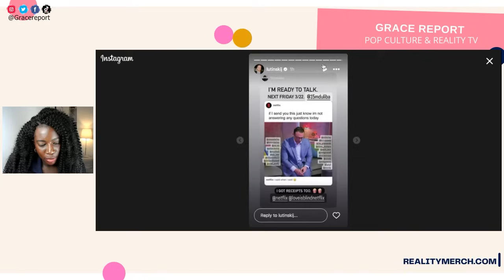Jeramey DEFENDS Trifling Trevor!! Love is Blind Season 6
Disgraced Love is Blind season 6 star Jeramey decided to take to his instagram to support his fellow toxic costar Trevor.

Justice for Toxic Men!